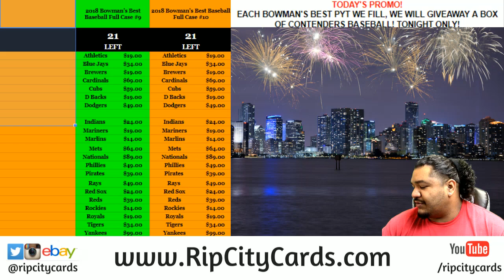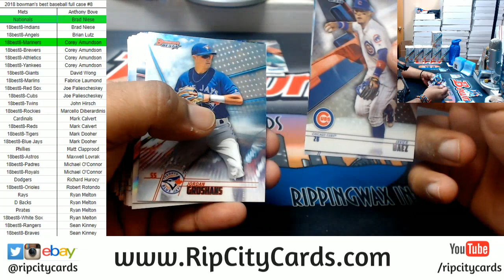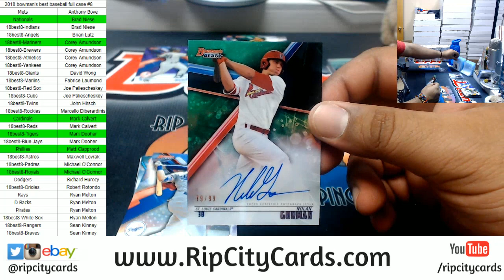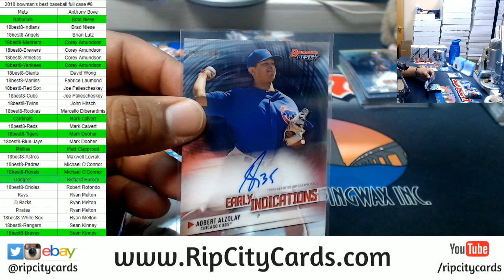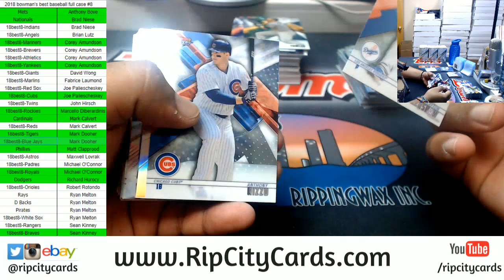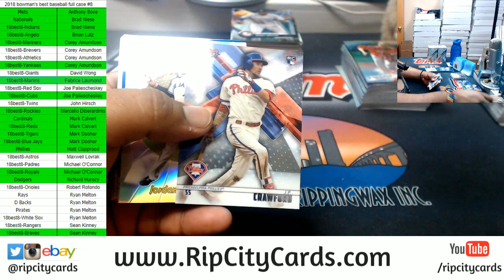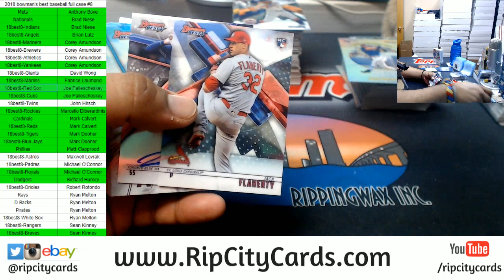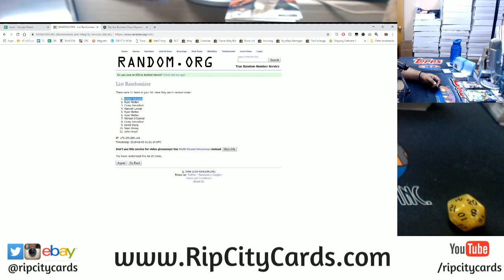2018 Bowman's Best Baseball Full Case #8 RCC